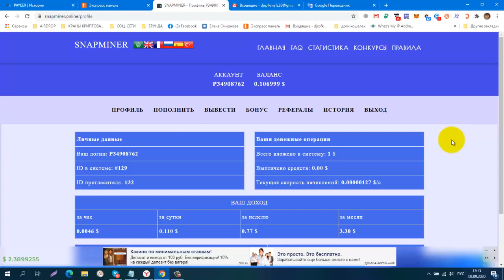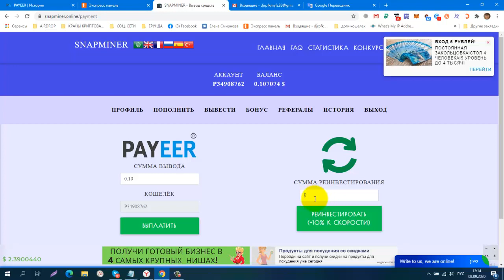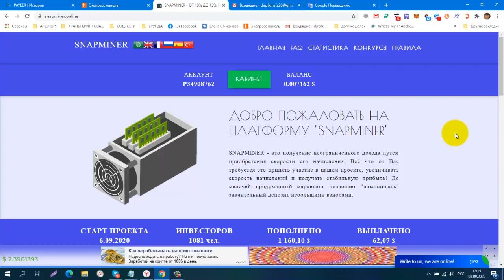НОВИНКА! Майнер SNAPMINER , 1$ на скорость в подарок! Проверяю на Вывод! Платит!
регистрация
Инвестиции от 0,2$, Инстант выплаты от 0.1 $
КОШЕЛЁК payeer.
Perfect Money (Перфект Мани).
обменник Magnetic Exchange
регистр.
постепенно будут добавляться новые краны.